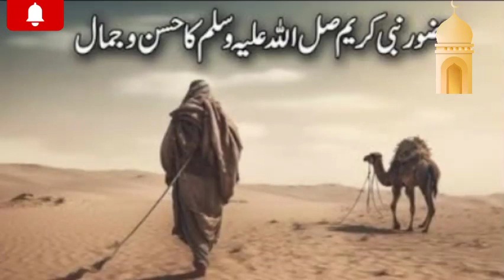हज़रत अली का पूरा इतिहास ! Imam 🕋🇸🇦 UrduHazrat Ali Full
हज़रत अली का पूरा इतिहास ! Imam Hindi Urdu#Hazrat Ali Full History‎@Islamic_duniya_0

Aajki is video mein ham Aapko batane wale hai Allah ke pyare Mahboob Hazrat Mohammad mustafa ﷺ ka Roza Iftar Kaise hua karta tha Aur Aap roza Iftar Karte Waqt Kin Kin Baton Ka Khayal Rakhte The Aur Aapko iftari mein kya Khana Sabse zyada Pasand Tha Aur iske sath ham Aapko Yeh bhi batayenge ki Hazrat mohammad mustafaﷺ   10 chize bahot pasad thi aur wo iftari khana pasand karte the to Wo 10 chize Konsi hai ye Bhi batayenge to Aap is Video ko Zarur Dekhe Aur Aage Share bhi kare.

sayyed aminul qadri karbala ka bayan
sayyed aminul qadri muharram bayan